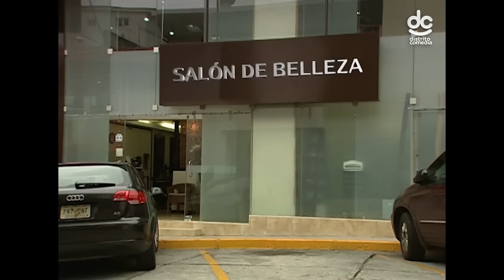El Chino descubre el secreto de Albertano | María de Todos los Ángeles 1/4 | C9 - T1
El Chino descubre que María le lava y plancha la ropa a Albertano, y para mantener el secreto, lo chantajea.

DistritoComedia es el canal número 1 de la diversión. Ríe a carcajadas con las leyendas de la comedia y disfruta los mejores programas de humor.